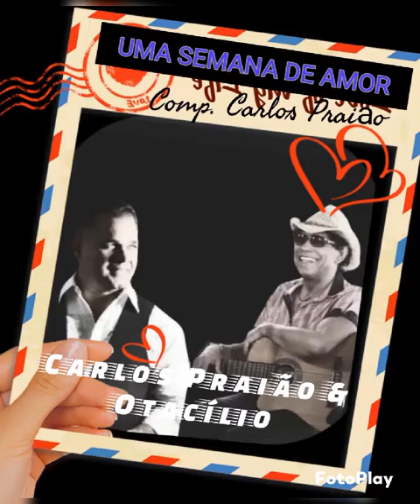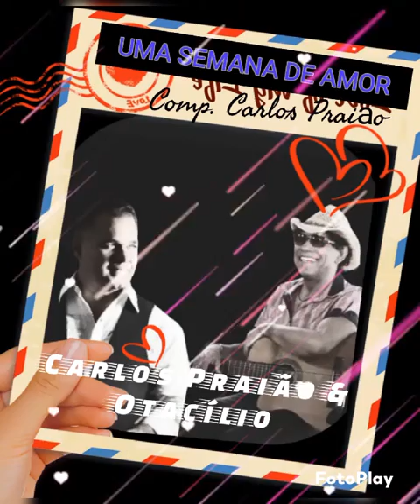UMA SEMANA DE AMOR Composição Carlos PRAIÃO Se inscreva no canal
UMA SEMANA DE AMOR Composição Carlos PRAIÃO. Se inscreva em nosso canal, dê a sua opinião, comente, gostei ou não gostei, assim vc vai acompanhar o nosso trabalho e conhecer um pouco mais o nosso repertório, e saber mais, sobre PRAIÃO E PRAINHA, primeira e segunda fase, se inscreva desde já o nosso muito obrigado !!!